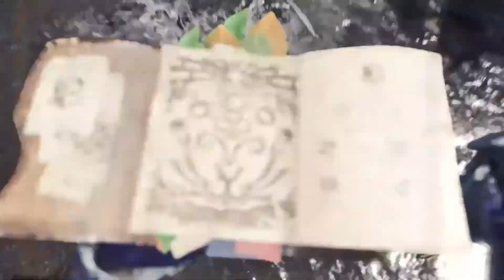IB - 37 Big Burly Bash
Today we will be challenging two tempered monsters in the Elder's Recess! In one corner, the tempered Brachydios! In the other corner, a tempered Glavenus! Only one of us can leave the recess alive!

The opening song is Succession of Light by Yuko Komiyama; This is the main theme to Monster Hunter World: Iceborne